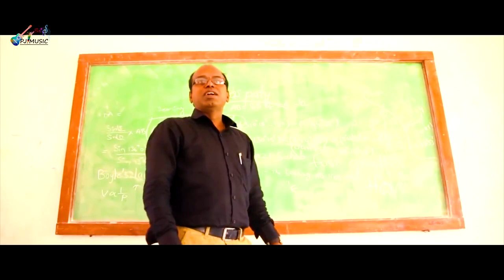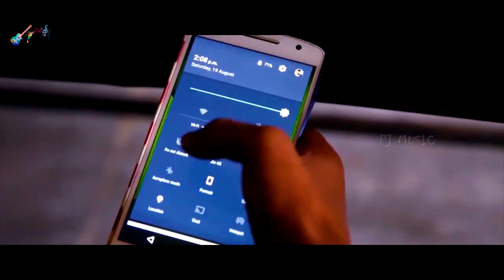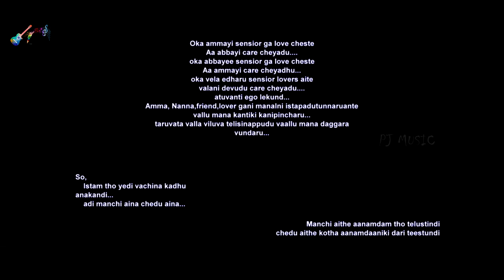geetha govindham | best love story | 2018 latest Telugu comedy short film | PJ Music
this is the best beautiful love story film.